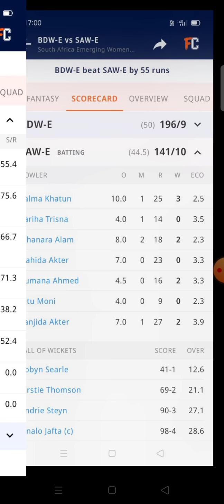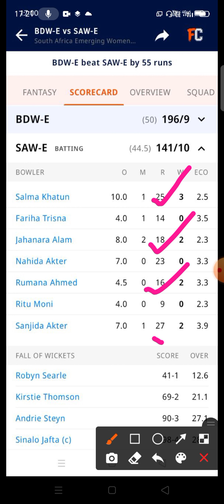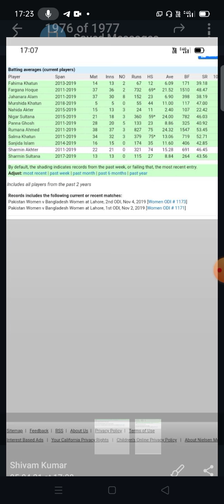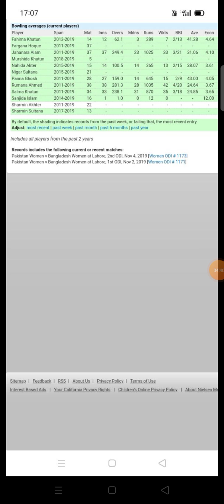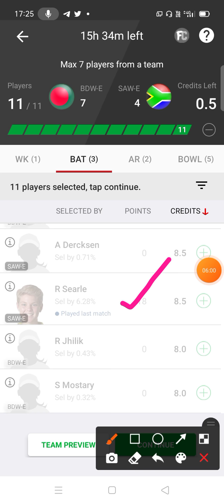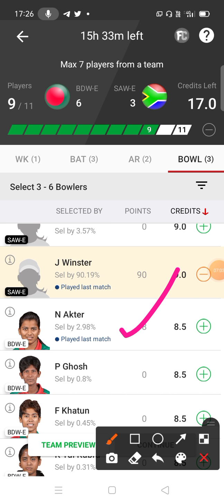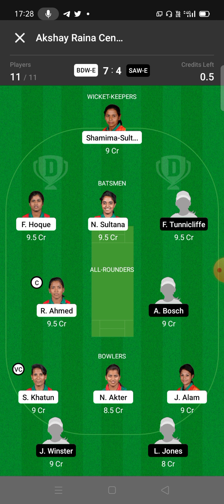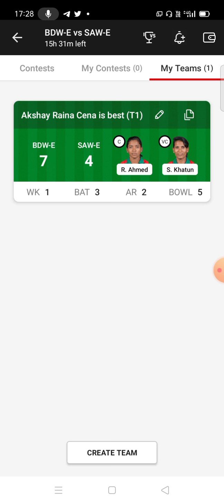BDW-E vs SAW-E Dream 11 | BDW-E vs SAW-E Dream 11 Team Prediction